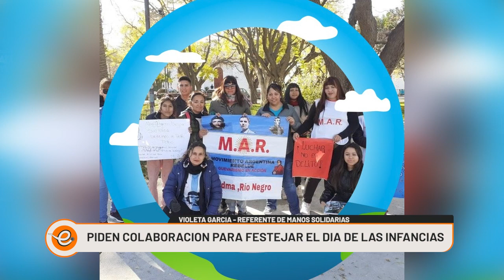PIDEN COLABORACION PARA FESTEJAR EL DIA DE LAS INFANCIAS